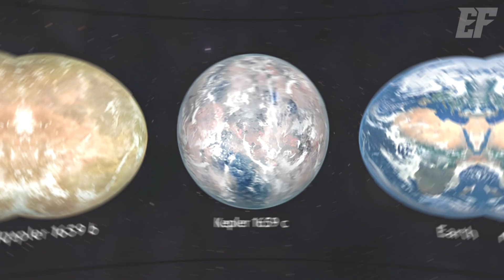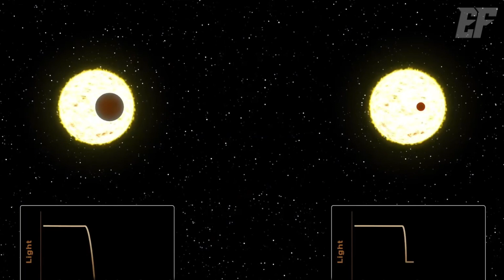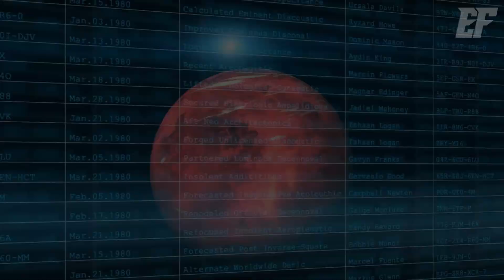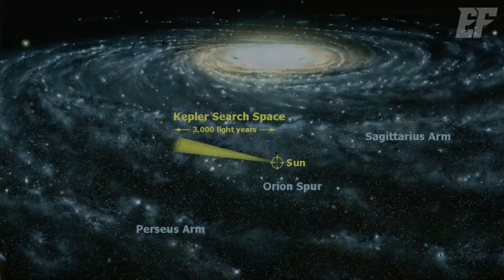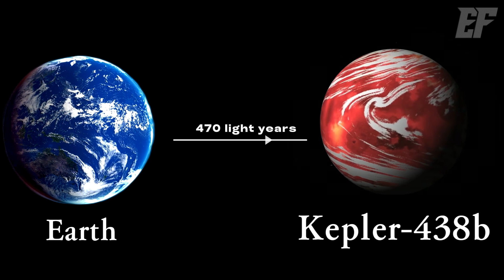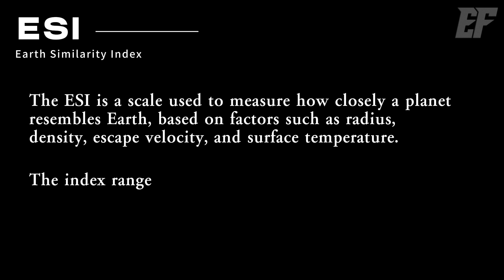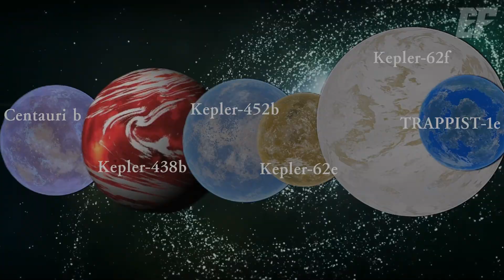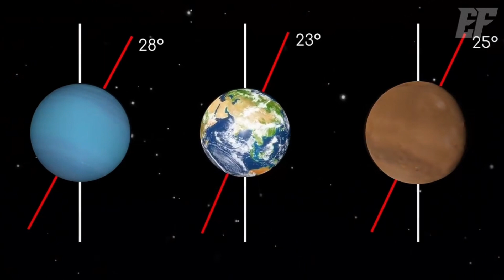Shocking! NASA Discovers an Earth-Like Exoplanet Just 300 Light-Years Away – Could It Harbor Life?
The search for habitable exoplanets centers on key factors, with liquid water being the most crucial. Kepler-438b once seemed promising, but violent solar flares likely stripped away its atmosphere and water, rendering it uninhabitable—much like Mercury. Other candidates, such as Proxima Centauri b and Kepler-452b, share similarities with Earth but fall short in crucial aspects. However, one newly discovered exoplanet stands out, potentially reaching a staggering 98% similarity to Earth. It orbits a Sun-like star at nearly the same distance, has an almost identical size, and receives similar radiation, making it the closest Earth analog yet. If confirmed, NASA may officially declare it "Earth 2.0." Yet, true habitability requires more than resemblance—factors like a stable axial tilt, an active core, and a long-lived star are essential. After nine years of Kepler observations, scientists now realize that, despite the billions of planets in our galaxy, finding a true Earth twin is extraordinarily rare. Perhaps Earth is truly one of a kind in the vast cosmos.